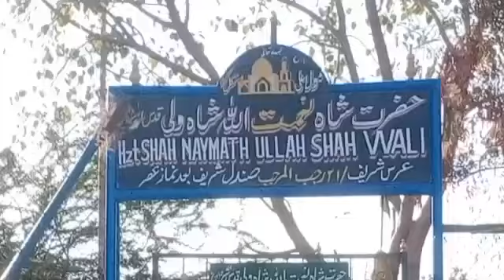Dabeer pura Corporator Alamdar Wala Jahi speaking Media during Area Graveyards visit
Dabeer pura Corporator Alamdar Wala Jahi speaking Media during Area Graveyards visit at Yakutpura division Hyderabad Telangana.(Report Mir Hyder Ali Choice News)